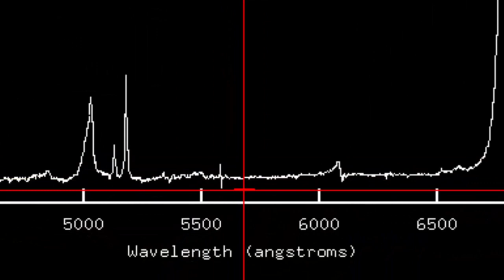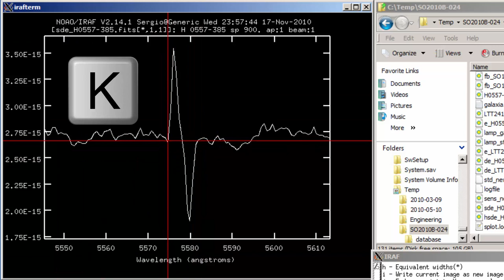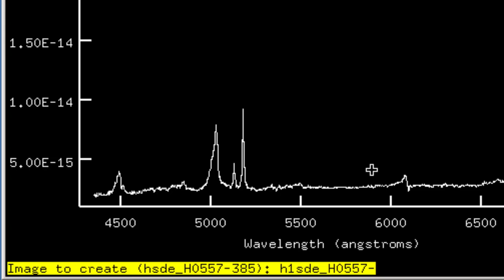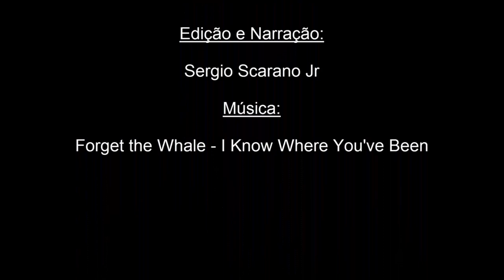Correções de Imperfeições de um Espectro Utilizando o SPLOT do IRAF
Video tutorial voltado para atividades de espectroscopia utilizando o IRAF. Neste contexto utilizamos a tarefa SPLOT com o propósito de remover pequenas imperfeições no espectro, no geral devidas a problemas na remoção do céu. É utilizada a subtração de modelos gaussianos e se mostra como salvar o novo espectro corrigido mantendo as calibrações em fluxo e em comprimento de onda.